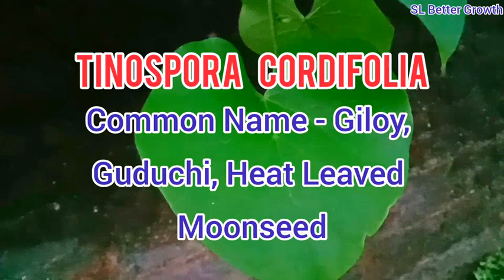Grow Monsoon Special Vegetables in July - August||7 Varieties of Vining /Climbing Vegetables Growing